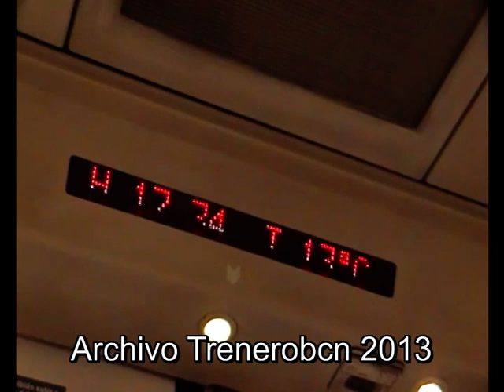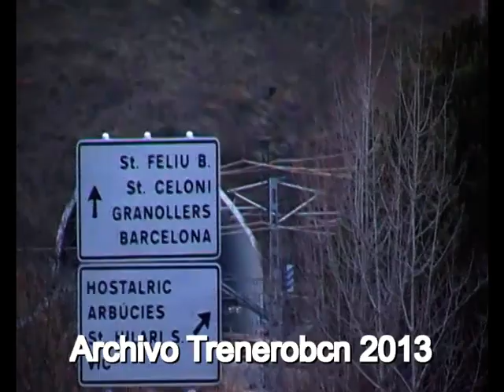R2 Estacion De Hostalric.